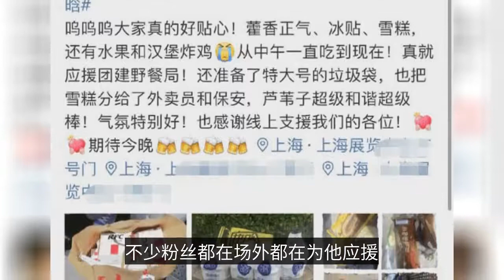娛記曝鹿晗快速暴瘦原因：因《之下》提前開拍，故進行魔鬼瘦身？